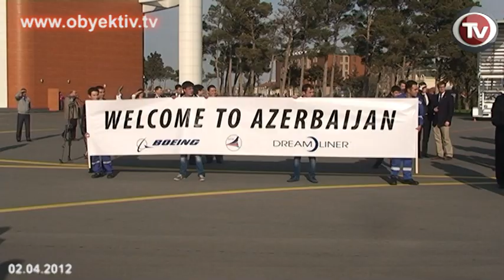BOEING 787 DREAMLINER DEMONSTRATED IN BAKU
On April 2 Boeing 787 Dreamliner landed at Baku Heydar Aliyev Airport in the framework of special presentation tour. This is the first regional destination of the new aircraft, which then will leave for Moscow, Istanbul and Madrid.

The new 214-seat jet was demonstrated to the company AZAL ("Azerbaijan Airlines"), which intends to purchase two of these aircrafts by 2014.

AZAL will pay 90 million USD for each Boeing 787 Dreamliner. Thus, AZAL's park of "Boeing" airliners will grow up to seven aircrafts.  There are 21 aircrafts of European and American production in AZAL.

AZAL is going to use the Boeing 787 Dreamliner for long distances, up to 15,000 km without landing, to American continents, Southeast Asia and Europe.

At the presentation, the guests tasted the cake model of the Boeing 787 Dreamliner, which has been specially brought to Baku on this occasion.

The presentation tour of the Boeing 787, launched in December, 2011, will last six months. An aircraft with the serial number ZA003, and painted in its original livery Boeing. As part of the presentation tour, the plane has already landed in China, Ethiopia, Kenya, Qatar, USA, Ireland, Singapore, Thailand, Canada and Mexico. Orders for the purchase of 60 such planes have been received.